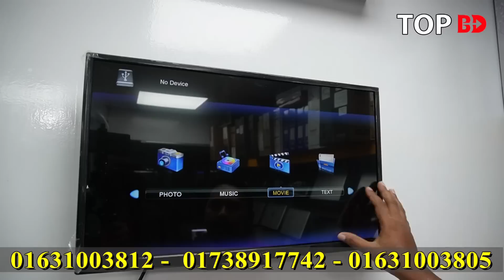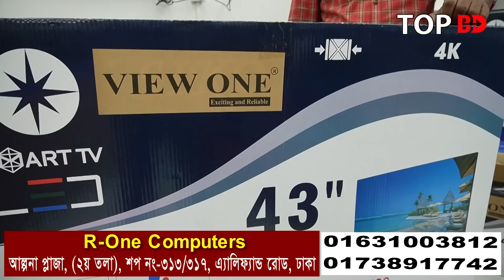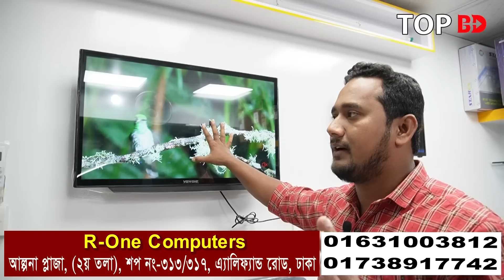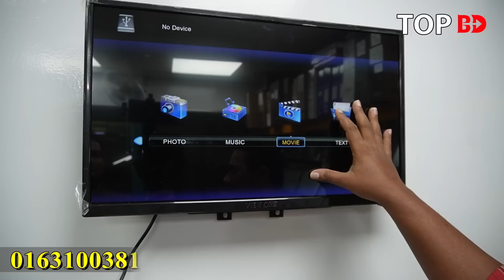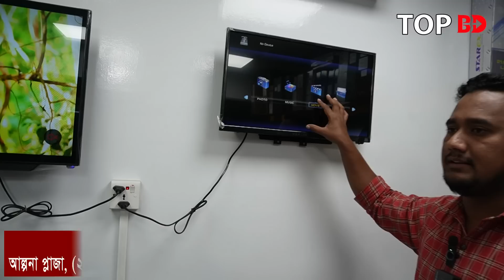বড় বড় টিভি ৭ হাজার ৫শ টাকায়। tv price in bangladesh 2022 । JVCO TV | LED Smart Tv Price | 4k tv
যোগাযোগের ঠিকানা
R-One Computers
আলপনা প্লাজা (২য় তলা)
(শপ নং- 313-317),
নিউ এ্যালিফ্যান্ট রোড, ঢাকা।

যেকোন পণ্য এবং ব্যবসায়ীক প্রতিষ্ঠানের প্রচারের জন্য যোগাযোগ করুন:
Top BD:
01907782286 (No call only send sms)